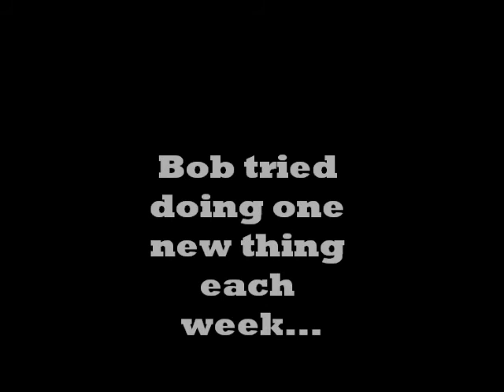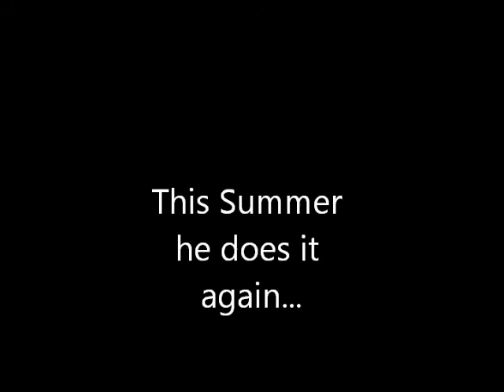100 New Things